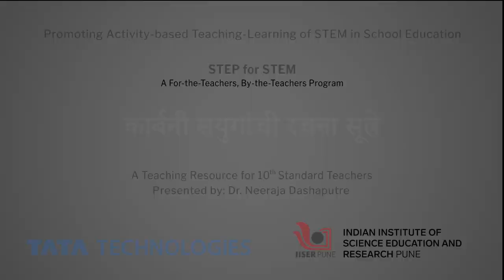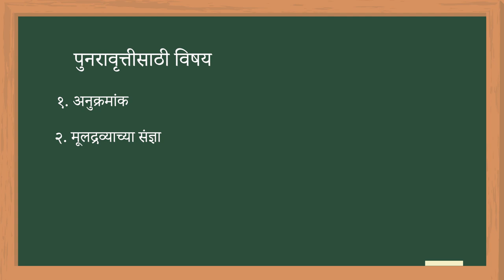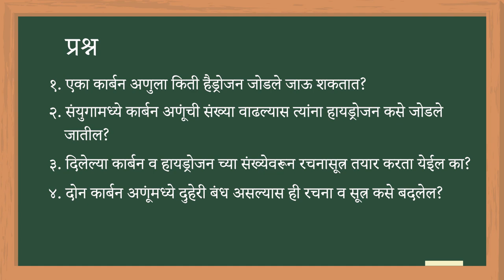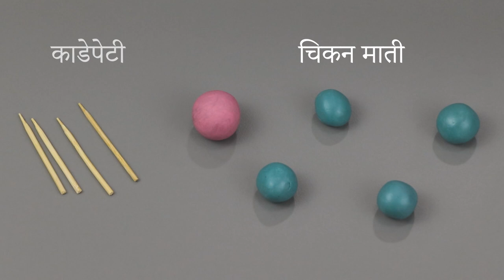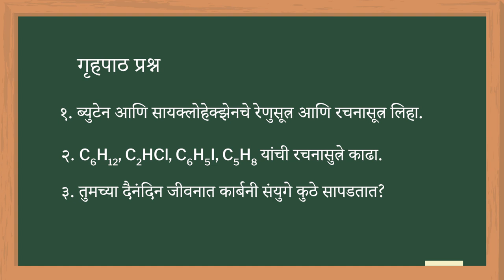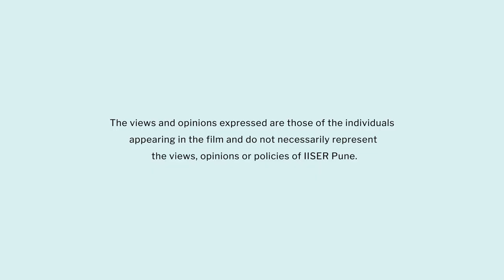Structure of Carbon Compounds | Marathi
या व्हिडिओमध्ये शिक्षकांना कार्बनी संयुगांची रचना व सूत्रे प्रत्यक्ष कृतीतून कशी शिकवायची याची माहिती मिळेल व विद्यार्थ्यांना अगदी सोप्या पद्धतीने वेगवेगळ्या कार्बनी संयुगांची रचना कशी करायची याची माहिती मिळेल. विध्यार्थी घरगुती साहित्य वापरुन वेगवेगळ्या संयुगांची रचना प्रत्यक्ष करुन पाहतील.